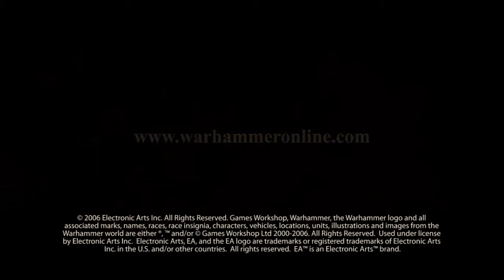Warhammer Online: Age of Reckonong - Cinematic Trailer (Blur Studio)